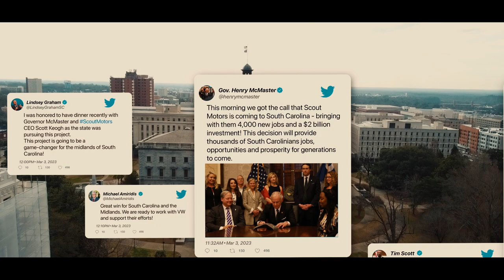Scout Motors is coming to the Midlands